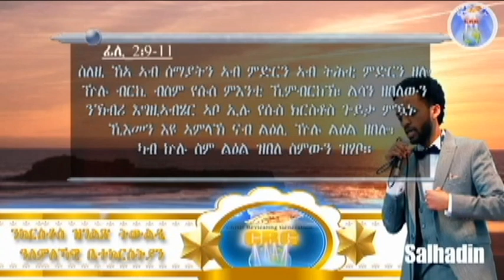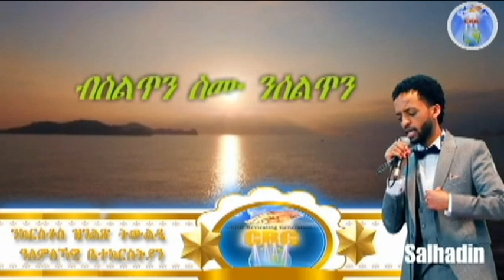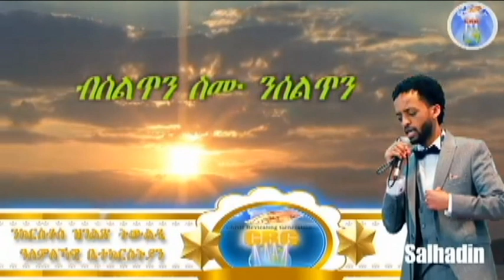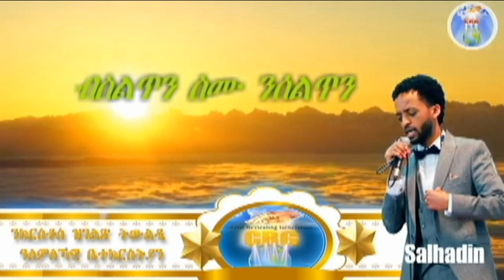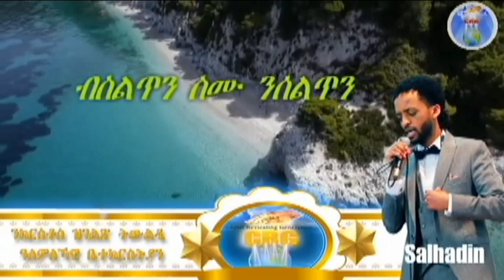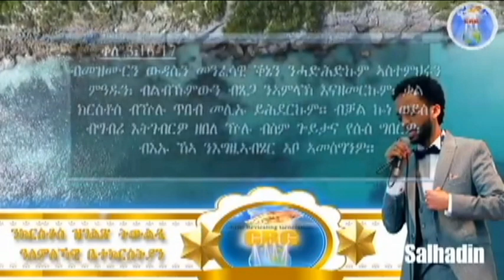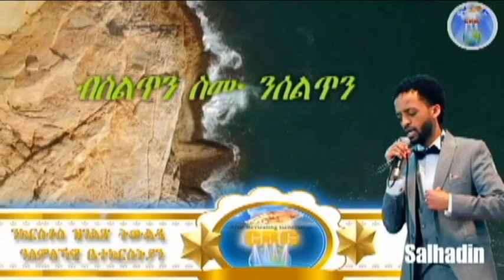ኣገልጋሊ ሰልሓዲን መዓልታዊ ቃል 16 09 2021 ብስልጣን ስሙ ንሰልጥን